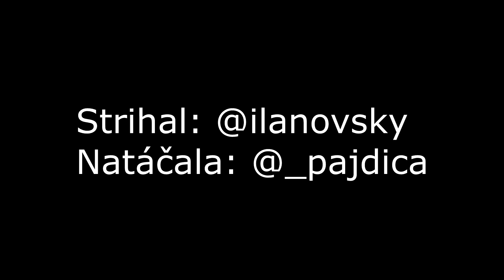TJ Priehrada Nitrianske Rudno 🆚 FK Vápeč Horná Poruba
Prípravný zápas